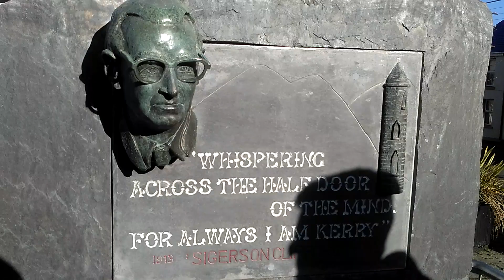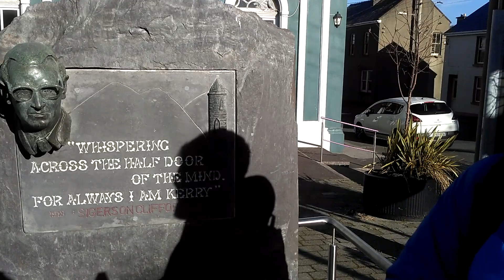I Am Kerry - Sigerson Clifford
Gerry Enright of Cahersiveen Walking Tours treats us to this wonderful poem by the poet of Kerry, Sigerson Clifford, recorded on a beautiful Autumn day in the town of the Boys of Barr na Sráide.